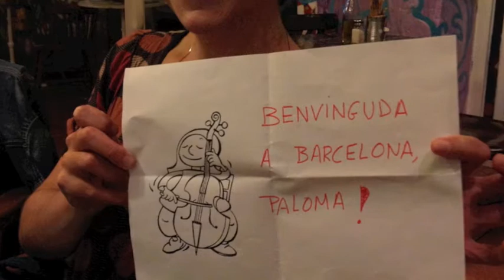Sessions at Robadors, 2014-05-01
Sessions at Robadors, Live @ Robadors 23, Barcelona, 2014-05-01
Johannes Nästesjö - double bass, Paloma Carrasco López - cello & piano, Ivan Gonzalez - trumpet